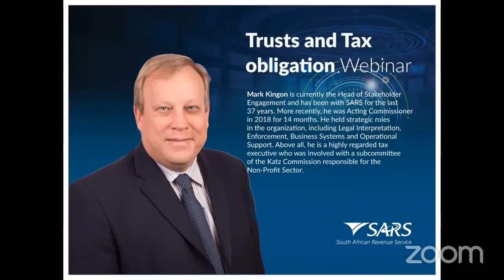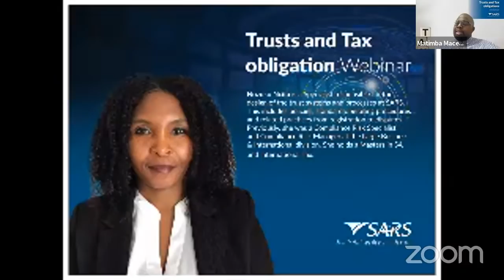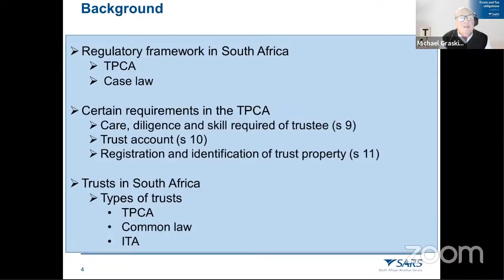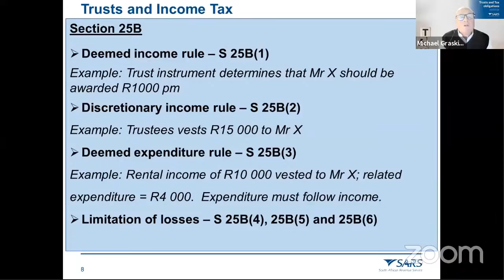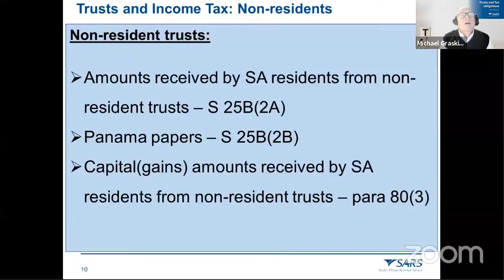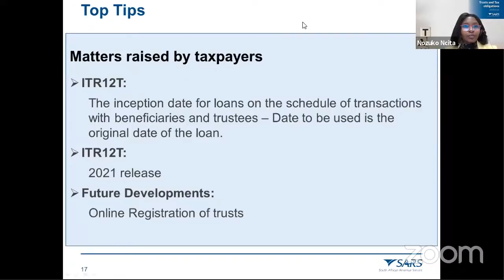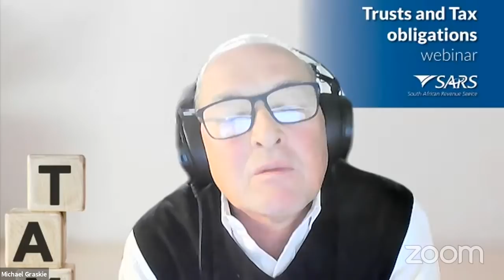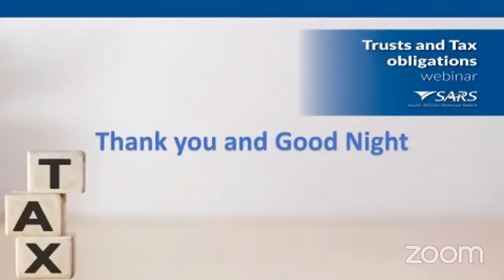The Trusts and Tax Obligations Webinar